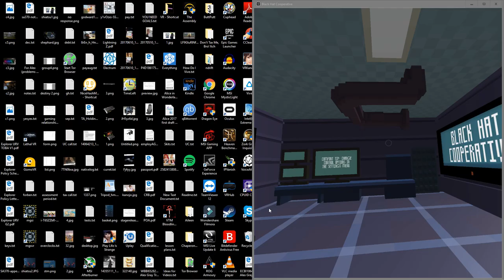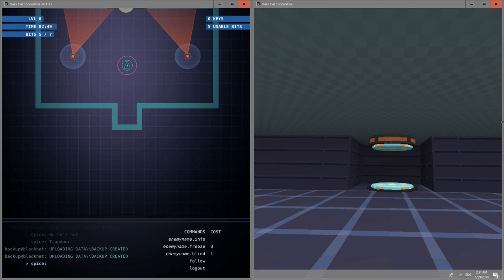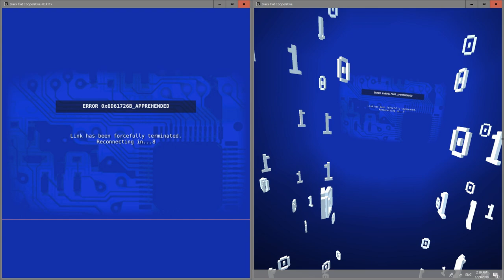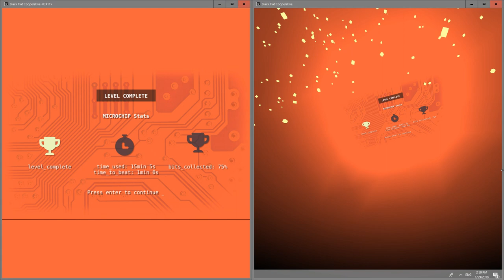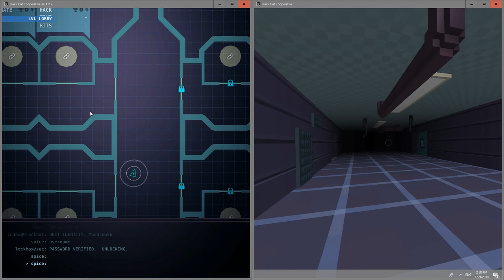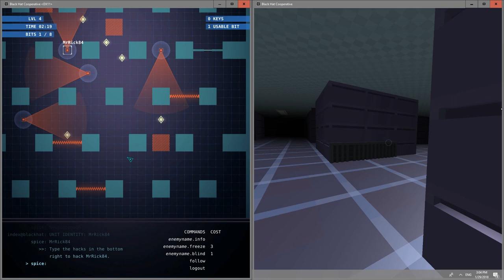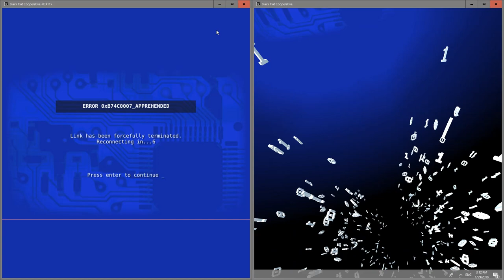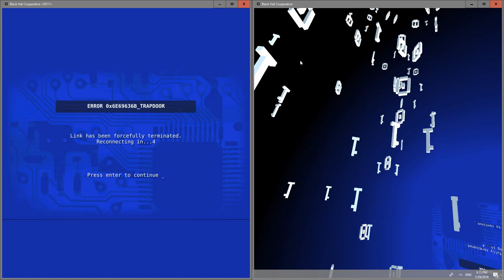Black Hat Cooperative: DOUBLE OH-NO!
Eleanor and Alex are sneaky spies, sneaking and spying. Watch our Dreadful Operator/Analyst/Hacker help our Awful Spy/Infiltrator/Agent!